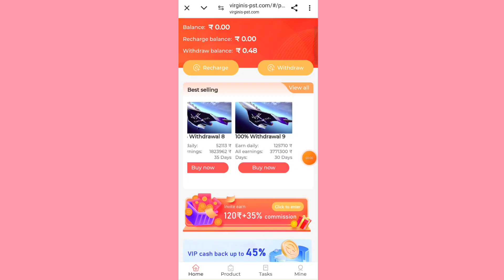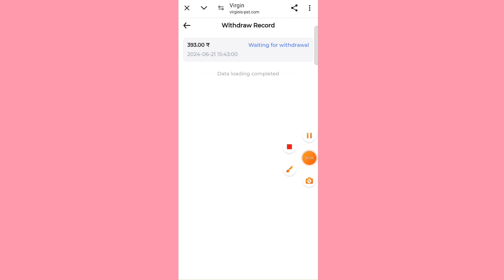Virgin App Withdrawal Problem Solve|| Virgin App Se Paisa Kaise widral Kare